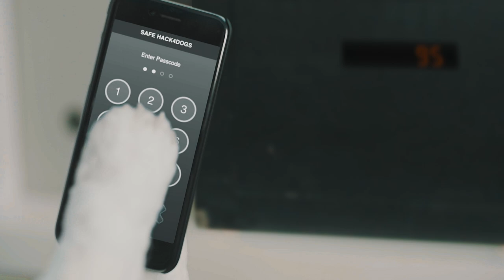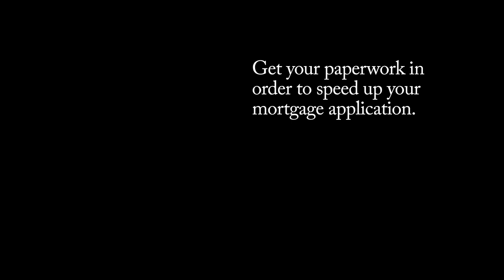Every Dog Has Its Day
Most dogs like to fetch sticks or tennis balls, but Bow the Boston Terrier here, is after something a little more valuable…